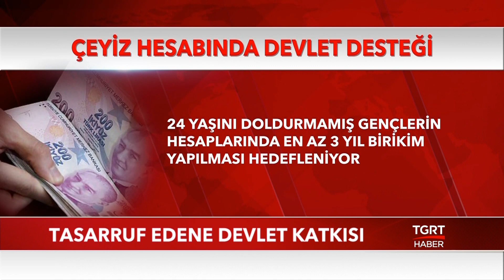Devlet Tasarruf Yapan Vatandaşa Destek Verecek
Vatandaşları tasarrufa yönlendirmek için başlatılan devlet destekli uygulamalara yenileri ekleniyor.

Çeyiz ve konut hesaplarının ardından araç, eğitim, çocuk ve sağlık için tasarruf yapanlar da desteklenecek..